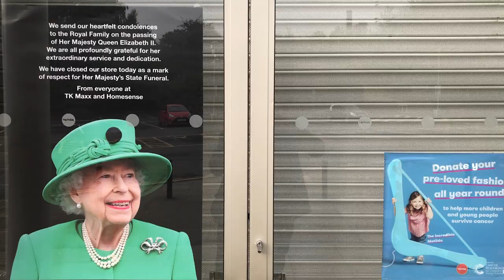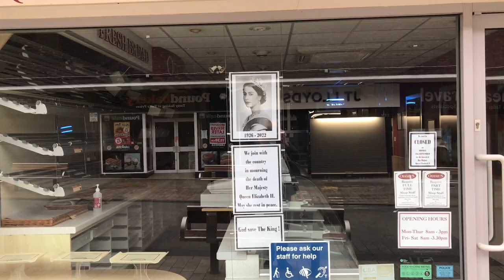Burnley Town Centre on the morning of the Queen's Funeral 19/9/22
Burnley town centre on the morning of the funeral of Queen Elizabeth, with the sound of St peter's Church muffled bells.